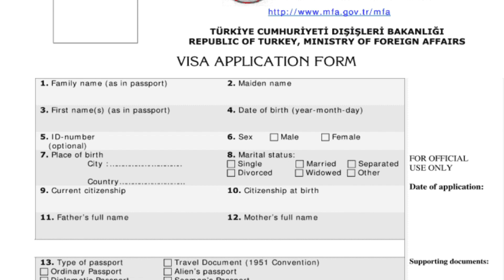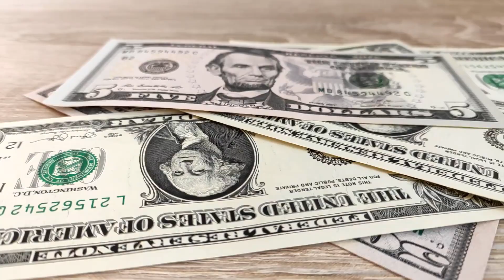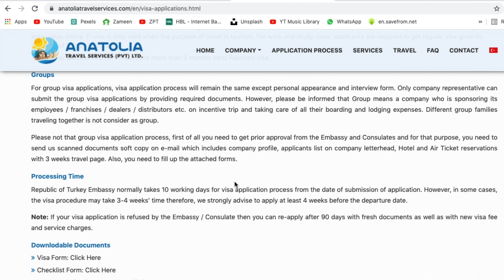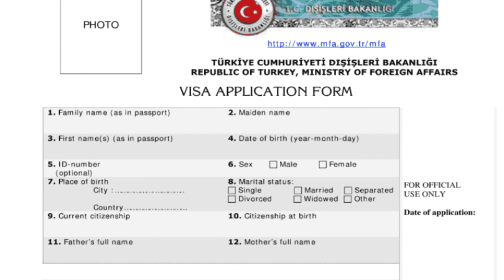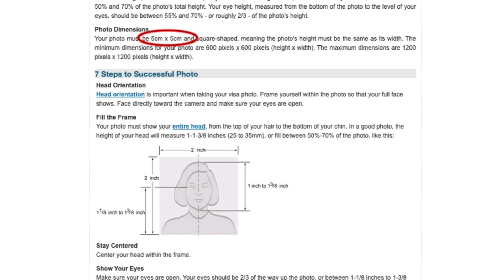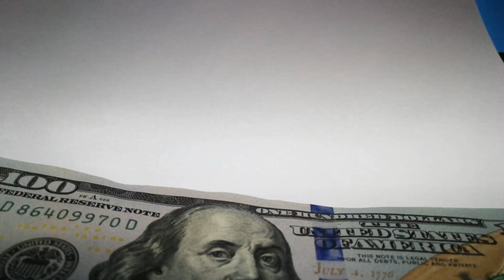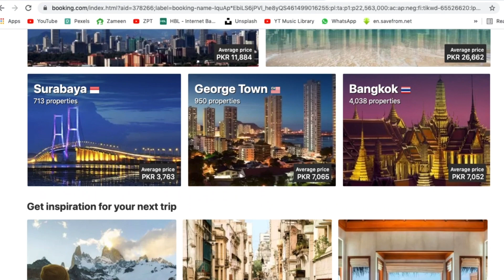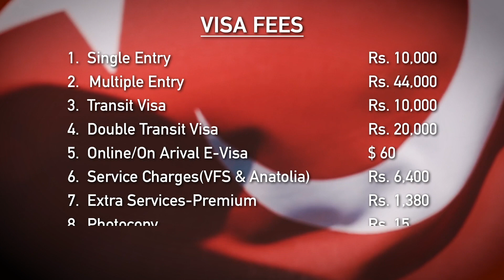Turkey Visit Visa Process 2021 | Urdu | Hindi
یورپ کا وزٹ ویزا کیسے لیں؟

سپانسر لیٹر لگانا چاہیئے یا نہیں؟
Schengen tourist Visa without Bank Statement

کم امدنی والے یورپ کا وزٹ ویزا کیسے لے سکتے ہیں

Document requirements for different visa categories or you may visit our Visa Application Centres at Islamabad, Karachi, Lahore, Peshawar, Sialkot, Gujranwala, Faisalabad and Hyderabad.
Mandatory documents;
 Visa Application Form to be filled online (Mandatory for every individual)
 Your valid passport for minimum 6 months (From the date of travel)
 2 photographs with white background (5cm x 5cm)
 Other supporting documents mentioned on our website as per your desired visa category

You have to come in person (18 & above age group) at the Visa Application Centre as walk-in without any appointment for submission of your visa application. When you arrive at the Visa Application Centre, you will take a token and wait for your turn. Your token is called to submit your visa application at the submission counter. During submission of visa application, applicant age of 18 and above will have to fill-up by hand interview form. However, in family visa applications, only one family member age of 18 and above can come and submit visa applications on behalf of his/her family.
Step 4:
Pay cash for your visa and services fees at the cash counter and get payment receipt. Please retain this original payment receipt until to get back your passports/documents from the Visa Application Centre.
Processing Time
Republic of Turkey Embassy normally takes 10 working days for visa application process from the date of submission of application. However, in some cases, the visa procedure may take 3-4 weeks’ time therefore, we strongly advise to apply at least 4 weeks before the departure date.
Note: If your visa application is refused by the Embassy / Consulate then you can re-apply after 90 days with fresh documents as well as with new visa fee and service charges.